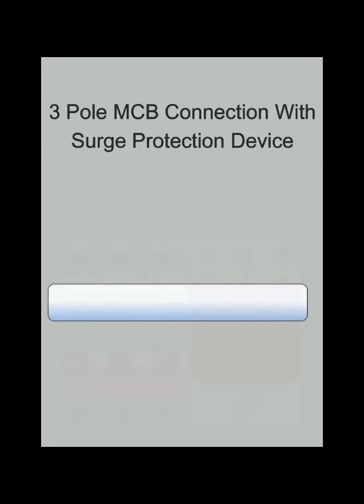3 Pole MCB Connection with Surge Protection Device by CNC Electric@CNCElectric1988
🎉Link for CNC YCS6-B AC 385V 2P Surge Protective Device Low-voltage Arrester Device
In this video you will learn how to connect our CNC 3P MCB to the surge protection device.
👍for more information learning about electrical work just watch and learn, as well as follow CNC right now.
Join CNC family for more great home electrical appliances and technical stuff.